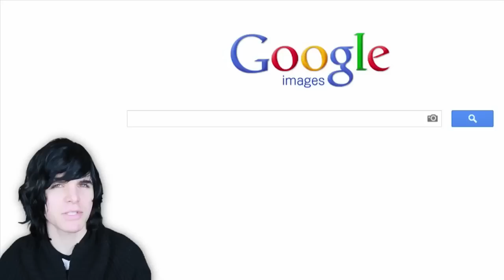YouTube's Swaggiest Swag Song (Now With Extra Swag!)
After watching Justin Bieber pee in the mop bucket screaming SWAG, What's Trending compiled as many swags in 94 seconds as possible for this insanely awesome swag music video.

Original Music: Brad Register